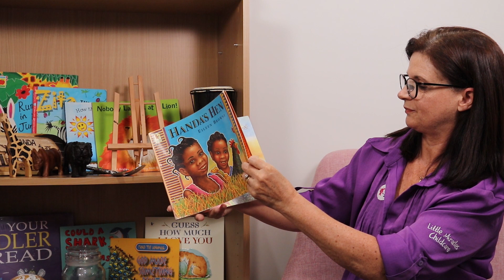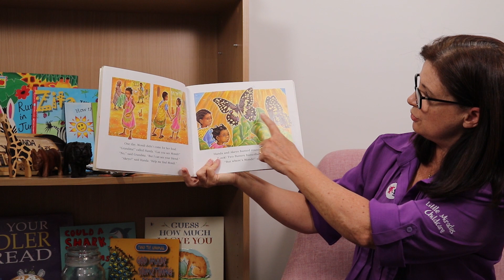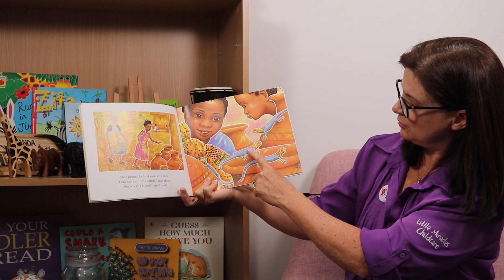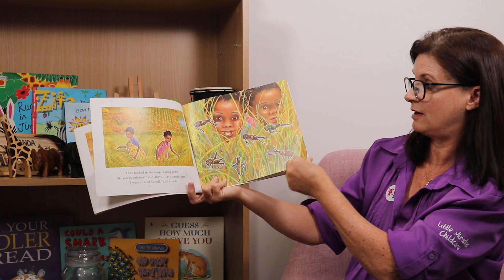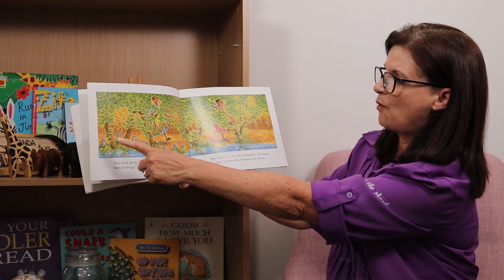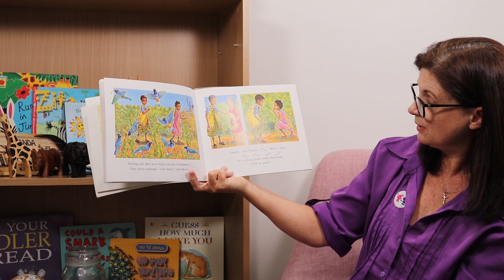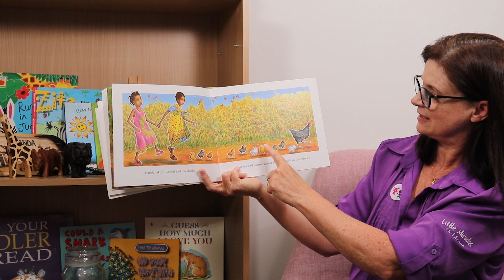Hometime with Robbie and Susie - Africa Week - South Africa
Today's video is our last day of our Africa Week for Around The World.
Today we are exploring South Africa which one of our staff, Beverly, is from. We hear from Beverly about some of her memories with animals when she lived in South Africa, listen the book Handa's Hen and learn how to make a Koeksisters. We can't wait to learn more with you today.